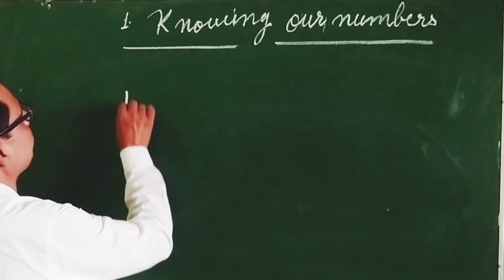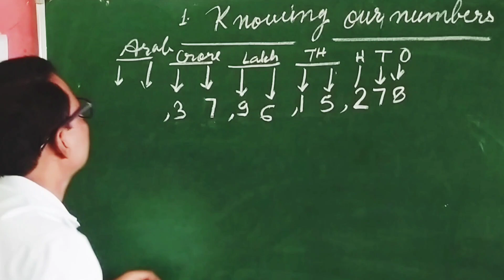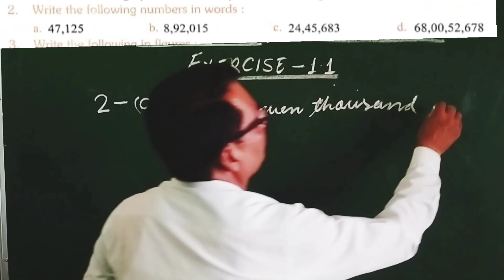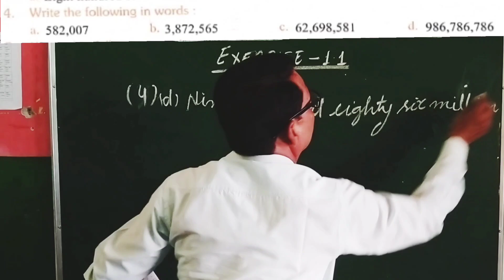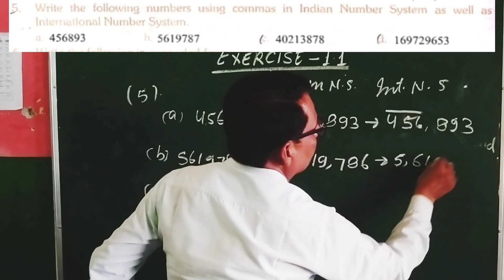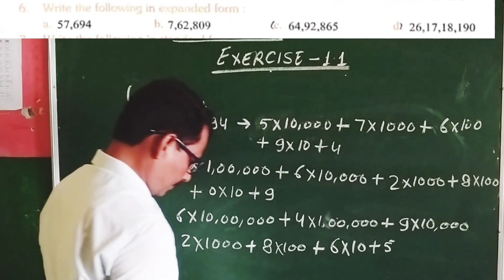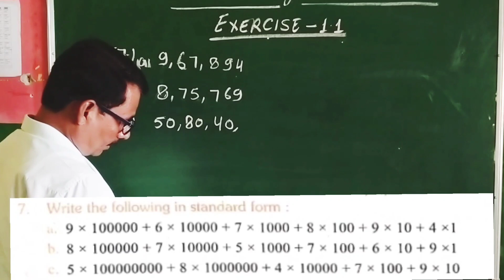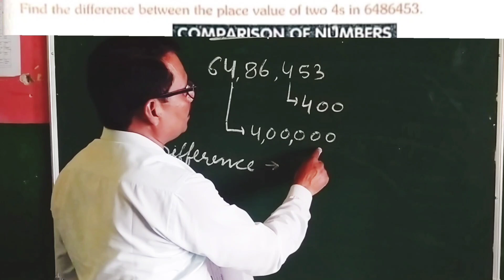Chapter 1 Knowing our numbers | Exercise 1.1 | Class 6 maths